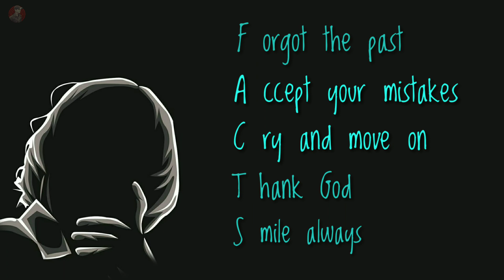FACTS || Apj Abdul kalam sir quotes